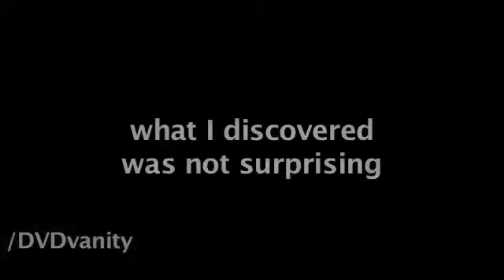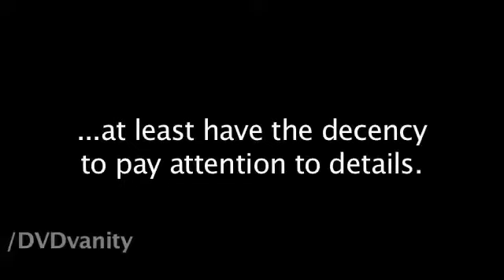UFO Sighting in Downtown LA Aug 10th 2012 - BUSTED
Original Video links to their original owners of the videos seen in this video: